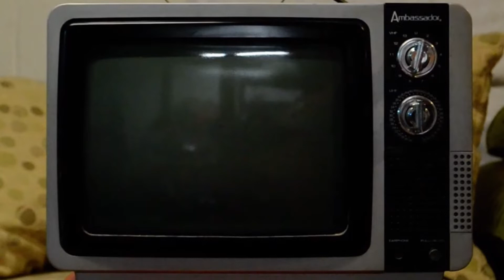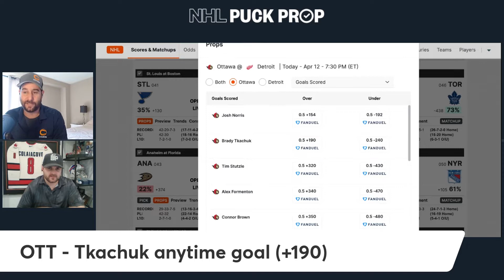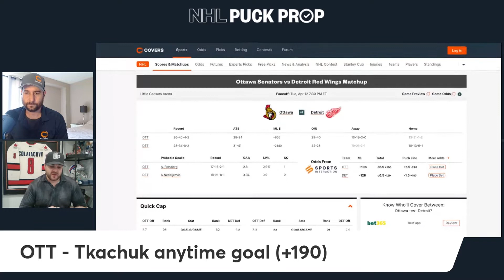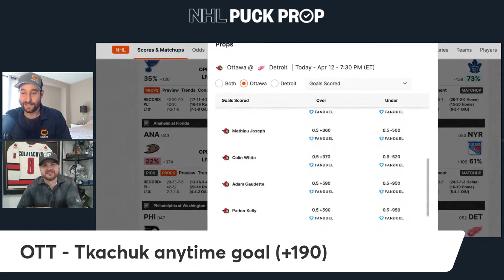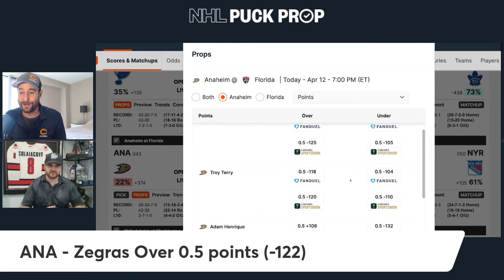Free NHL Prop Picks for April 12th | Covers Puck Prop with Josh Inglis and Carlo Colaiacovo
Covers Puck Prop will be live Tuesday, Thursday, and Saturday to give you the BEST NHL Prop picks for that night's slate.

Josh Inglis and Carlo Colaiacovo break down their favorite prop bets with all the NHL betting insights and analysis you need before placing your prop bets!

Join us as we uncover sports betting value in the NHL